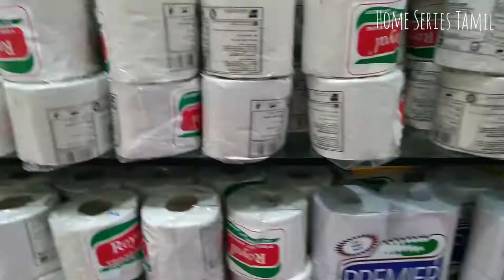Saravana stores tour